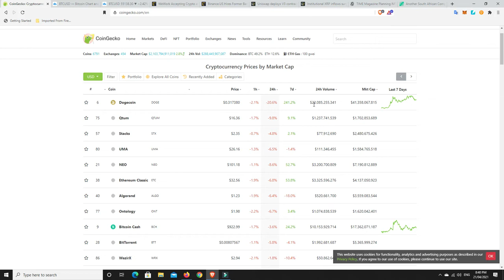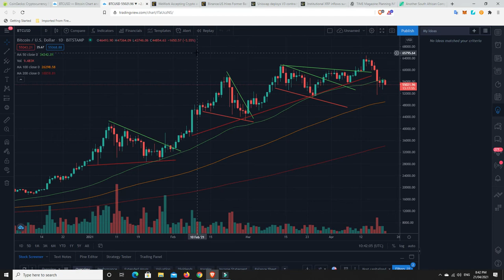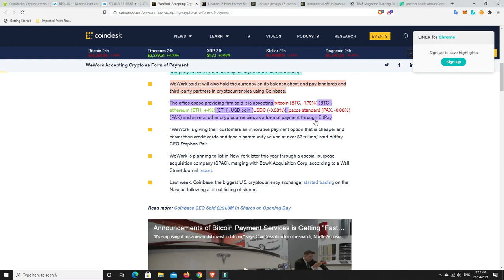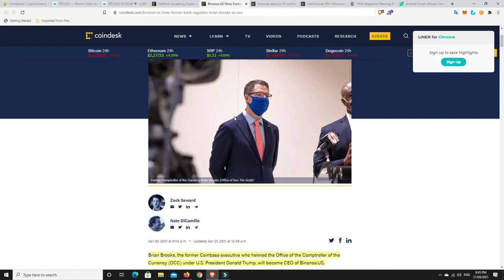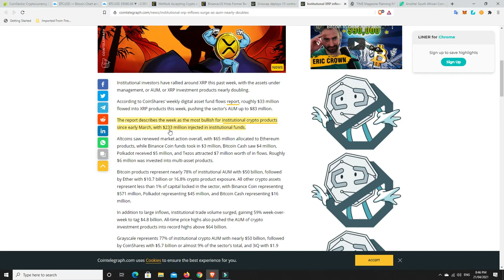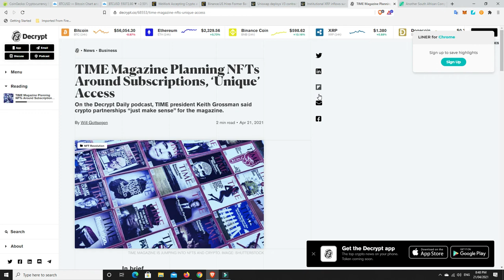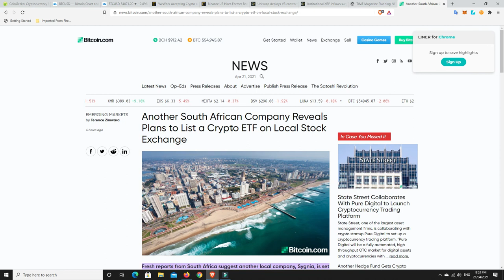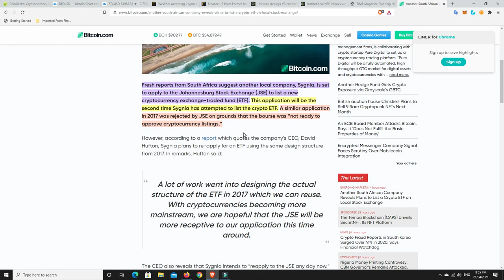Brian Brooks returns to Crypto as Binance US CEO, Institutions invest BIG into Crypto on this dip